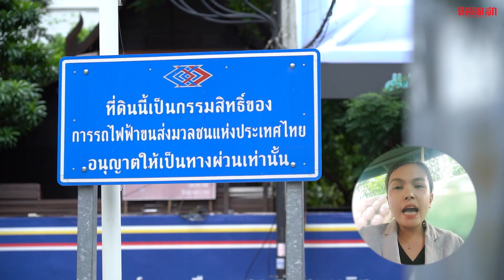สรุปดราม่า 'แอชตัน อโศก'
ศาลปกครองสูงสุดพิพากษาเพิกถอนใบอนุญาต 'แอชตัน อโศก' คอนโดหรูใจกลางสุขุมวิทมูลค่ากว่า 6,400 ล้านบาท ที่มีลูกบ้านเข้าอยู่อาศัยอยู่นับ 600 ครอบครัวเป็นเวลา 4 ปีมาแล้ว ปมคำถามในใจเจ้าของห้องชุดคงดังก้องว่า สุดท้ายต้องทุบทิ้งหรือไม่ ในวันนี้ 'คมชัดลึก' จะพาย้อนไปดูจุดเริ่มต้นข้อพิพาทจนนำมาสู่คำพิพากษาในวันนี้